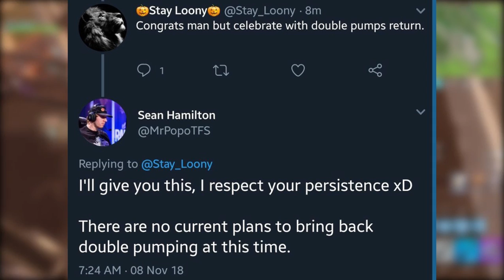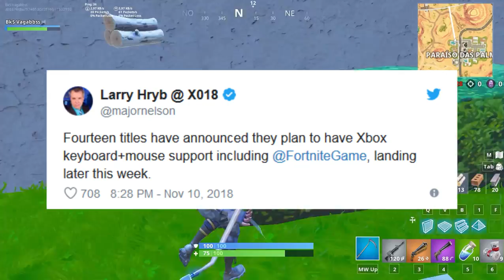FORTNITE - A TRETA CONTINUA e DOUBLE PUMP NUNCA VAI VOLTAR?!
Fala galera, Vagabinho aqui com mais um vídeo de Fortnite Battle Royale, e dessa vez falando da Double Pump, Treta entre Tomate e Hamburgão e também de Teclado e Mouse no Xbox. Espero que gostem :)